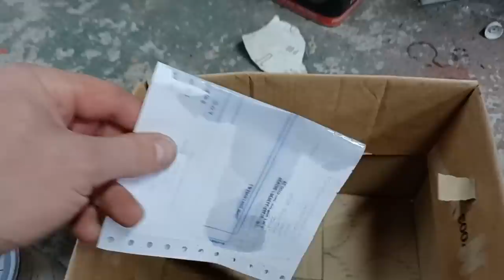Ford Escort MK1 Restoration Project, 2 pack paint with a brush or spray, which works?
Ford Escort MK1 Restoration Project

Throughout the project we will build tools to help us along the way, the custom tools we build, we will upload our how-to videos

🛠️By the way: Ade (a.k.a Adrian) also has a YouTube channel where him and his wife are converting a minibus to an off-grid camper